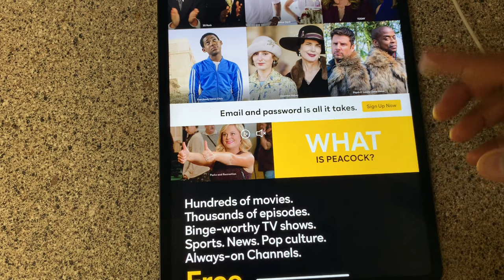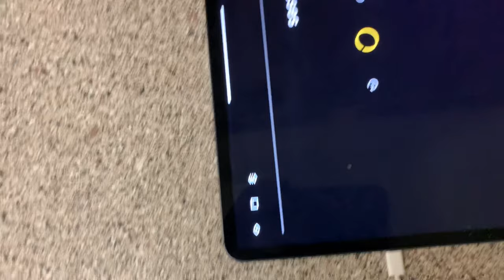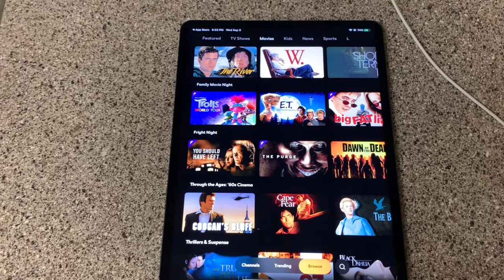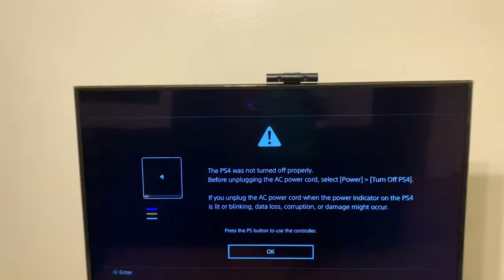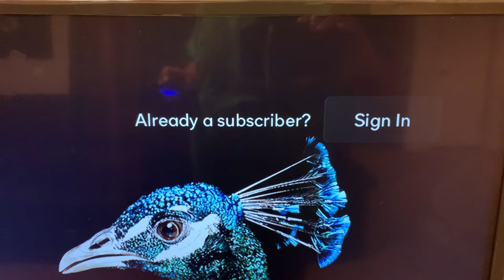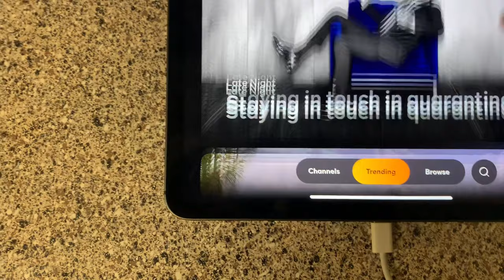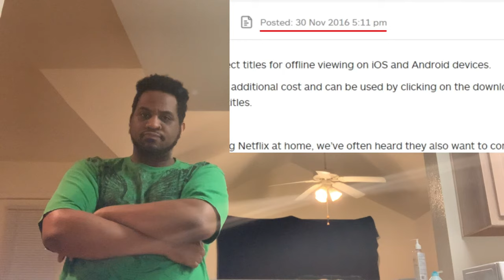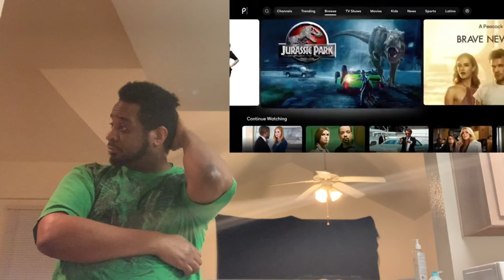Peacock TV Review Tutorial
🎮 Add me on Psn: Jagger_Loco